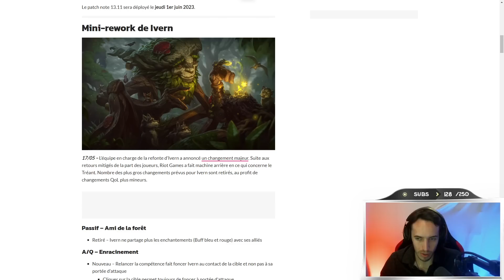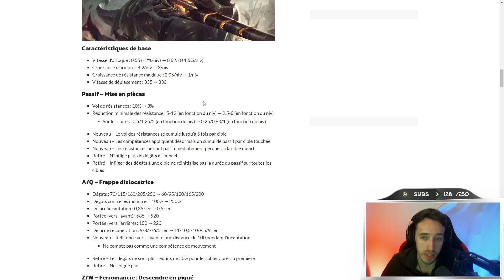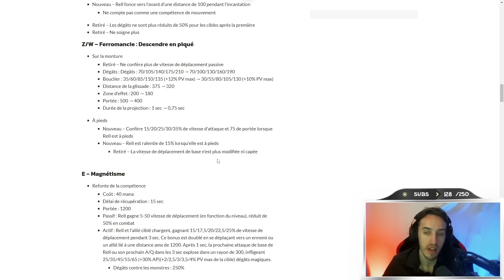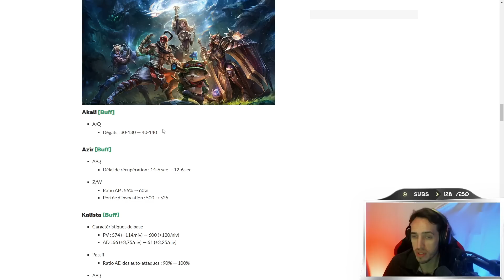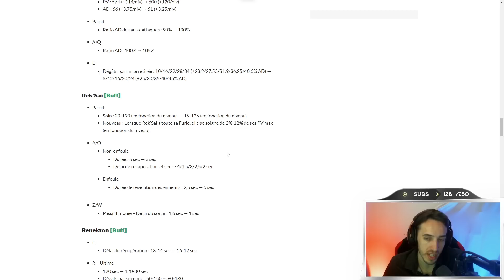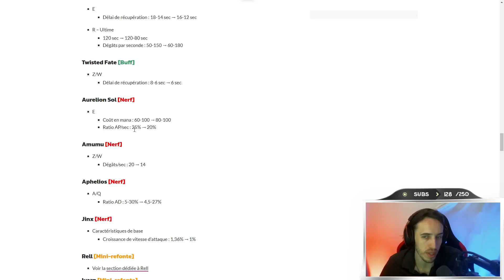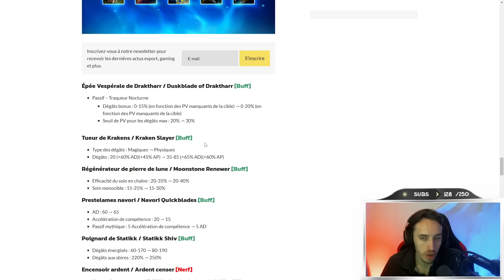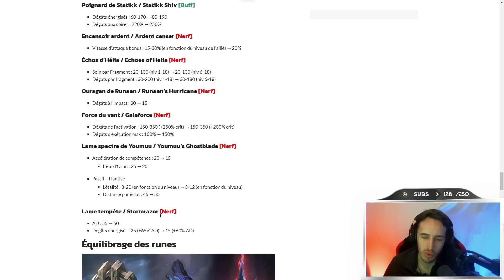PATCHNOTE 13.11 - REWORK DE RELL ET IVERN - MODIF DES ITEMS ADC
Rejoignez le discord (SOS Elo Hell)